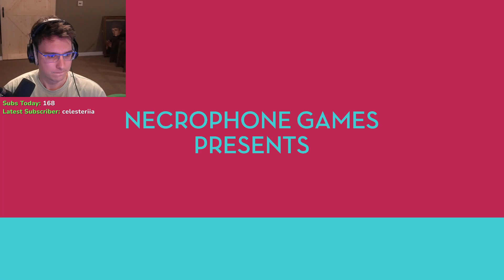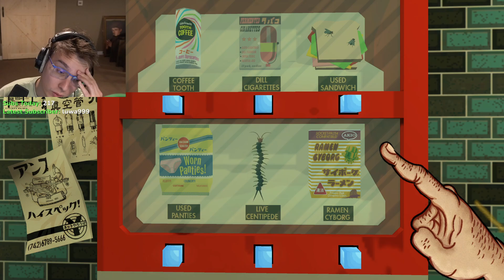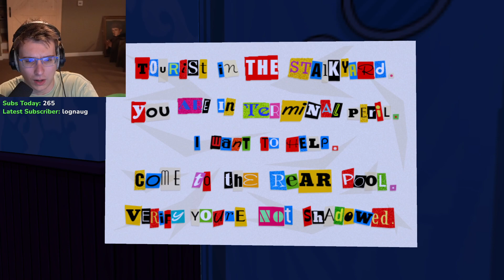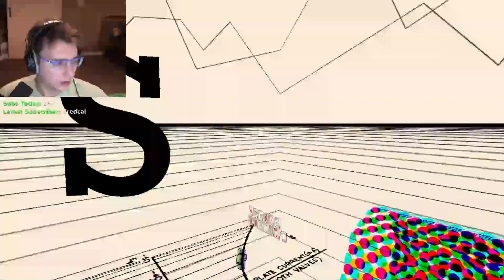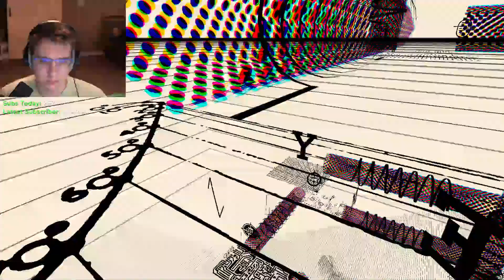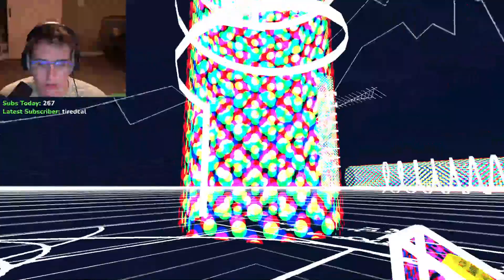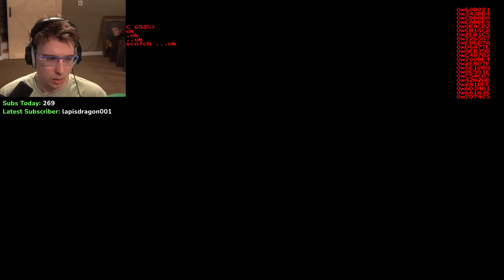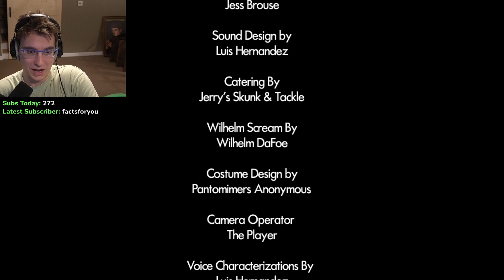The Wackiest Stream